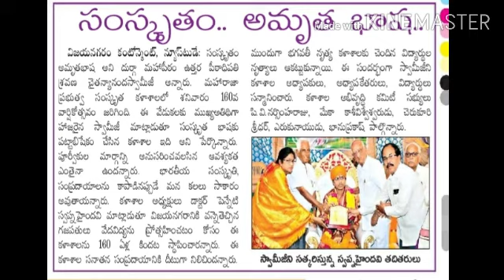Sravana chaitanyananda chinna swami at maharaja sanskrit collage 160th anniversary at vijayanagaram.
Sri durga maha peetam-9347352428